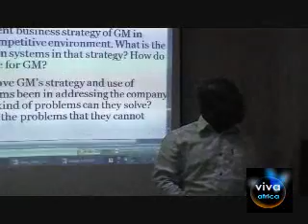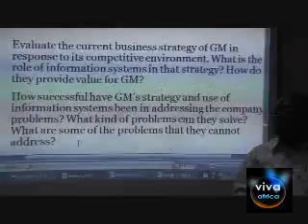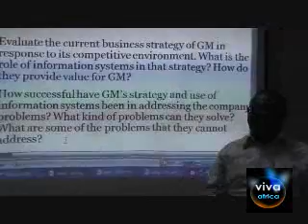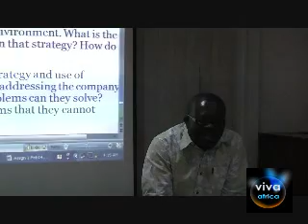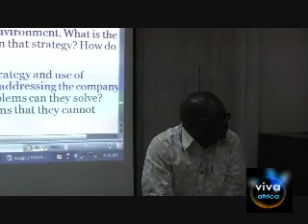MIS 05I: GM Case Study Discussion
The class discusses assignment 1 (available on vivauniversity.wordpress.com) and a case study of achieving competitive advantage in GM through information systems.